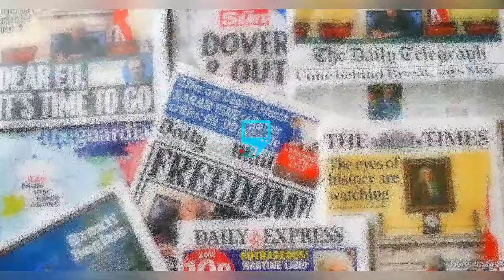DEVIL IS A LIAR ! JUDY AUSTIN FINALLY CAPTURED BY MAY EDOCHIE & BIZ PARTNERS